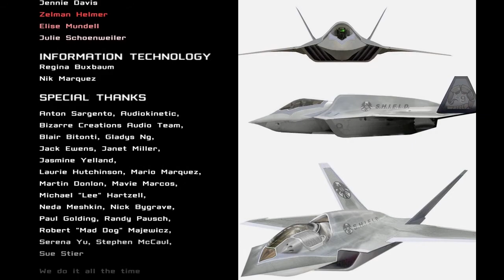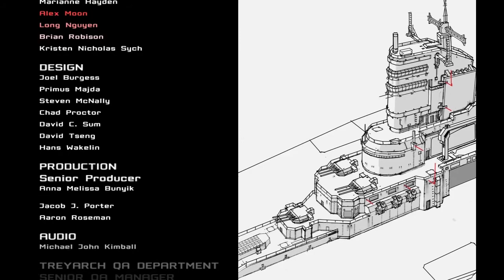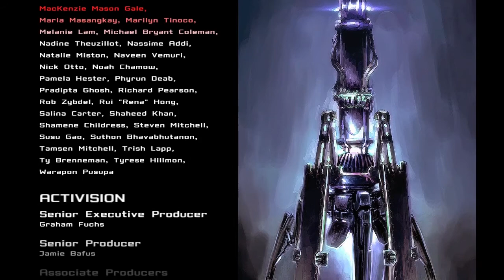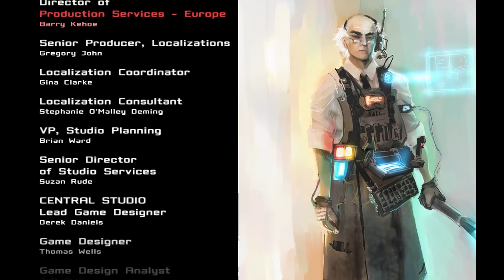Spider-Man Web Of Shadows Red Path Complete Walkthrough Part 15 - Helicarrier Venom Finale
Welcome To Part 15 The Finale Of My Walkthrough Series Of Spider-Man Web Of Shadows Red Path! I Will Post My Walkthrough Series Of The Black Suit Path As Soon As I Can! I Hope You All Enjoyed My Walkthrough Series Of The Red Suit Path!